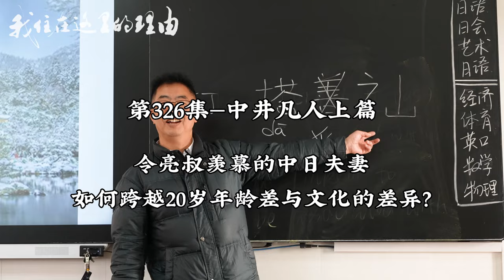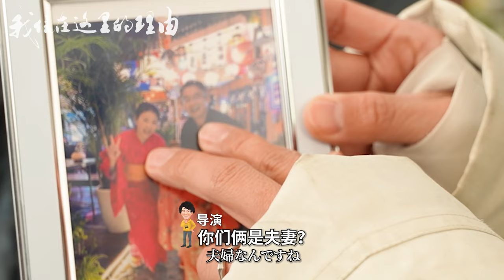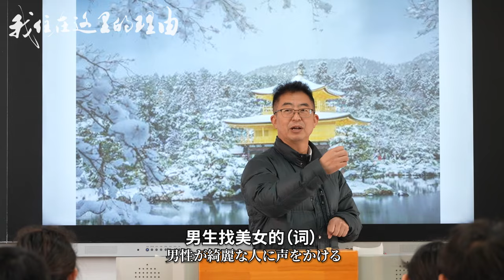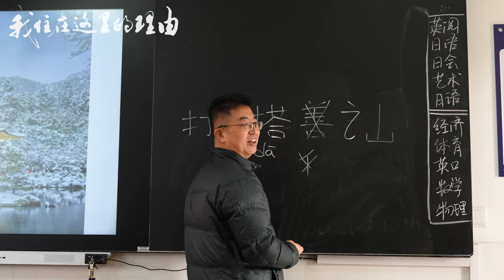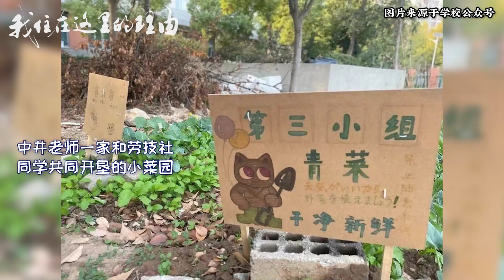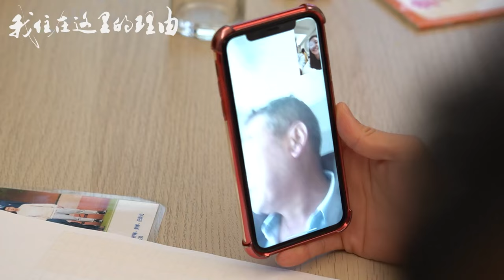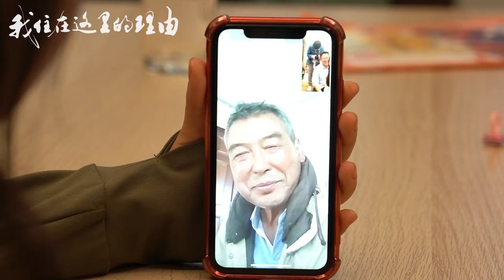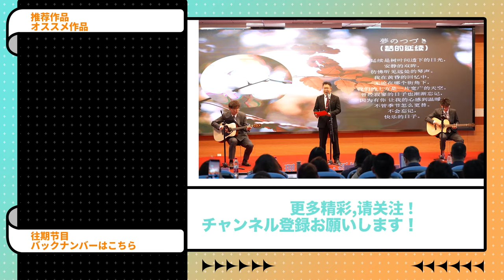中国岳父认可只比自己小5岁的日本女婿的原因竟是……？！【我住在这里的理由326】 中井凡人 上集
我住在这里的理由【326 中井老师篇 上集】担心偏见，云南姑娘和大20岁日本大叔偷偷结婚。仅比岳母小两岁的他，让岳父认可，让全村满意的原因竟然是……？！

Yahoo!

WeChat - wanoyumehouse